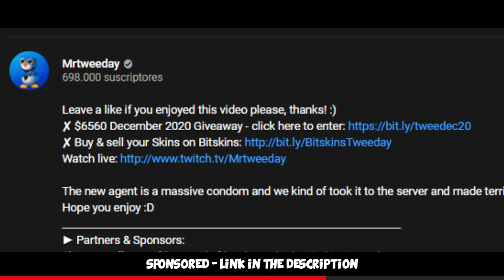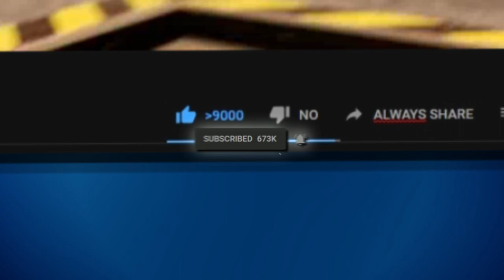TROLLING FACEIT 10 with FURIOUSSS...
More FACEIT Level 10 trolling with the boys ft. @FURI enjoy =)